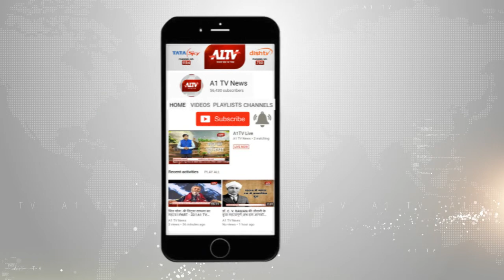लोकसभा चुनाव - 2019 का रण : कांग्रेस और डीएमके साथ मिलकर कर रहे हैं काम